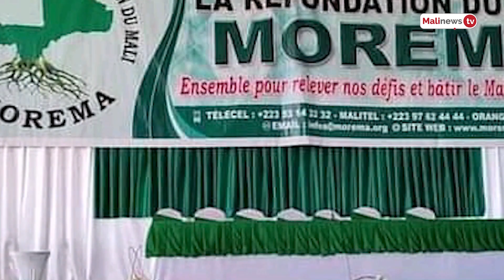Edito : faut-il changer le Premier ministre Choguel Kokalla Maïga ?